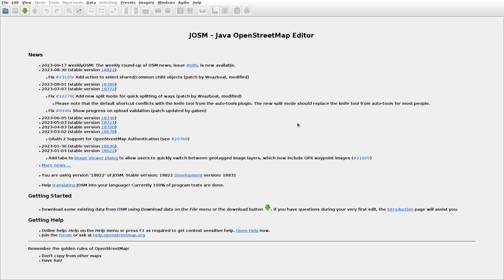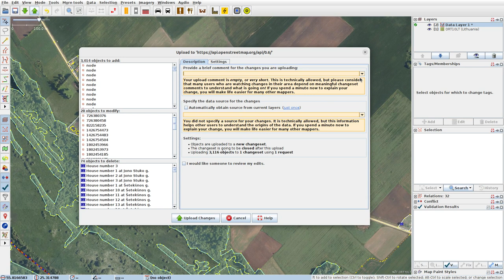JOSMrec1643 2023 09 19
Lithuania. Gučiūnai, Jurkupiai, Nevieriai, Urliai. Tracing buildings (mainly) in JOSM for openstreetmap.